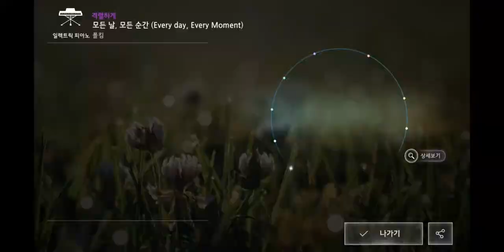[더뮤지션] 폴킴 - 모든 날, 모든 순간 (Every Day, Every Moment) (격렬하게) 299 All Perfect